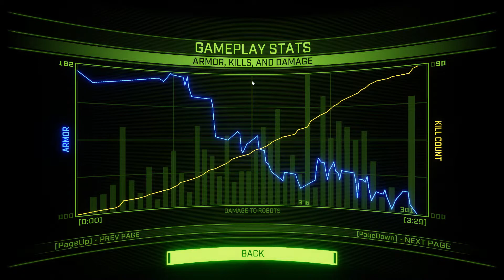Overload Early Access | Crown Jewels on Foundry Countdown 【WRx4】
Rookie -- 0:00
Hotshot -- 5:15
Ace -- 10:35
Insane -- 15:45

These won't stand for long (especially the Ace/Insane records) but I've got them! Build 44 doesn't seem to be much easier than b30, if at all (except for creeper abundancy). Two attempts separated Rookie and Hotshot, another 10 between Hotshot and Ace, and about 25 between Ace and Insane. Definitely not my best performance, but Foundry's fresh and I haven't performed consistently well on Ace+ since Build 18. Missiles are way overpowered compared to other incoming fire, so these are heavily RNG-dependent.